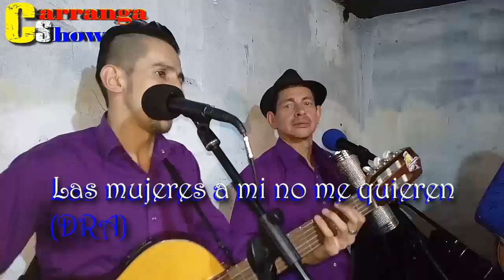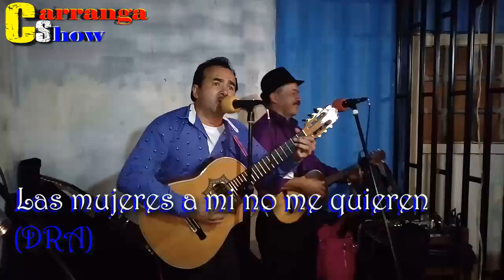Las mujeres a mi no me quieren - Guillermo Buitrago "Yo me llamo"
Grupos Carrangueros y Parranderos 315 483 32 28 (whatsapp)

Canción: "(D.R.A)"
Intérpretes: Grupo "Carranga y Parranda Show"

Carranga y Parranda Show ofrece:
Profesionales a su servicio – Asociación Musical con más de 20 grupos, más de 100 músicos y artistas en escena, los mejores intérpretes.
Sonido profesional digital en las serenatas en su hogar.
¡¡¡Excelencia y Profesionalismo - Véanos en La Radiola y Mi Gente TV!!!
No arriesgue Calidad por ahorrase unos pesos - Por Calidad y Precio somos su mejor opción.
Bailarines Profesionales: Traje Típico – Baile Carranguero – Baile llanero – Joropo - Cumbias
Al son de Requinto, Tiple, Guitarra, Guacharaca, Acordeón, Batería, Guitarras electro acústicas, Bajo sexto, arpa, cuatro maracas, bajo eléctrico.
Combinado repertorio canciones conocidas, temas inéditos acompañadas de Coplas, Cuentos y demás expresiones típicas colombianas.
Artistas profesionales, cultos, elegantes con buen vestir, excelente e impecable presentación personal.
Garantía de cumplimiento, puntualidad y responsabilidad -  Clientes 100% Satisfechos
Consúltenos, tenemos los mejores precios para sus fiestas Municipales y Departamentales.